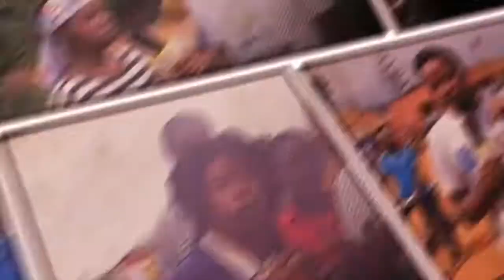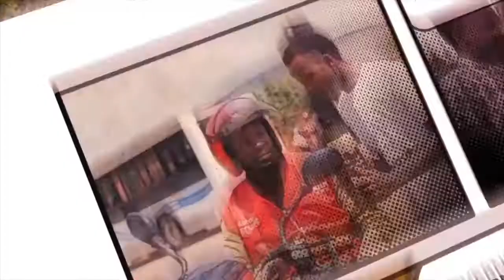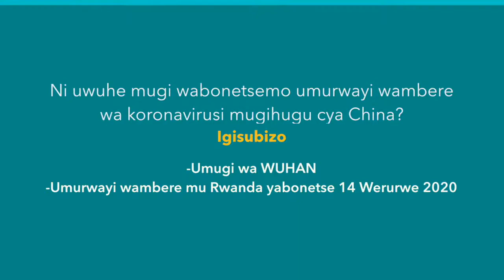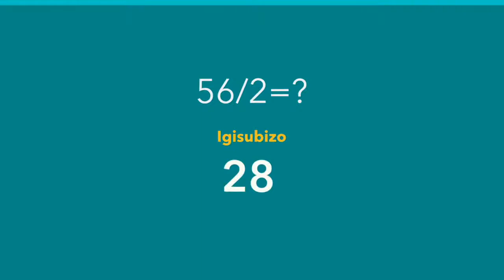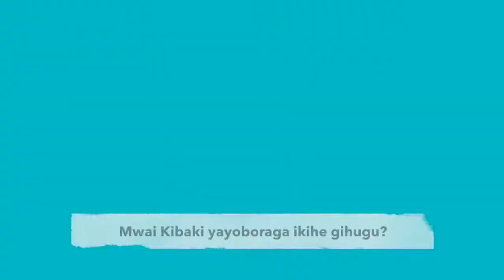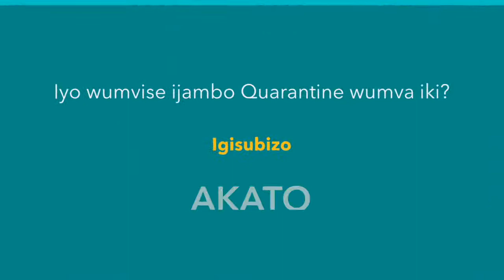QUARANTINE NIKI? | TUBWIRE SHOW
Tubwire is a show that seeks to inform people in an enteresting and comedic way by quizzing people at random in streets on some general knowledge questions and hearing their answers.